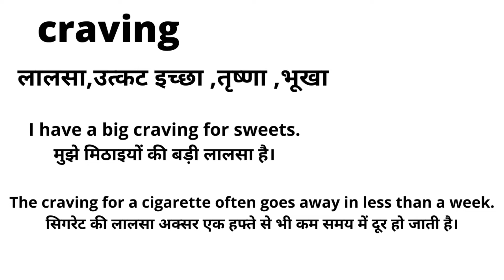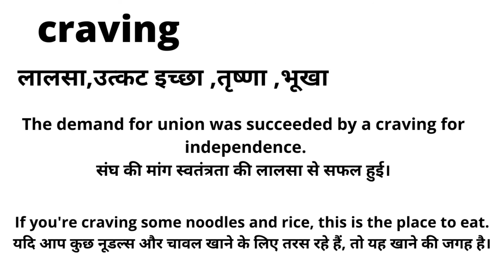Craving Meaning in Hindi/ Craving ka kya Matlab Hota hai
Craving meaning in Hindi / Craving ka kya Matlab Hota hai / Spoken English Class / Online English Class/ Craving explained in detail.

इस विडियो में मैं  ,Craving शब्द का इंग्लिश मतलब क्या होता है इसके के बारे पूरी विस्तृत रूप से बताया .

इस वीडियो में आप  ,Craving का हिंदी में मतलब को जानेगे और साथ में ,Craving का pronunciation भी सीखेंगें यानि की आप ,Craving के अर्थ के साथ साथ ये भी सीखेंगें की ,Craving को कैसे बोले या ,Craving को बोलने का सही तरीका क्या है |

If you follow this channel regularly. You can improve your English speaking skill as well as vocabulary. On this channel,( Meaning in Hindi) we provide new English words. Craving our easy spoken English course, you can easily improve your English. We are providing help to English-speaking courses online so Craving you can improve your English at your home and totally free. In this video, Craving our video, you will learn daily use English words which will improve to learn English vocabulary in a simple and easiest way.

If you want to learn English through Hindi language and also want to improve English vocabulary then I think this video will help you a lot. Your work is to exercise with someone on a daily basis. So today's English word is Craving and We will learn Craving Meaning in Hindi.
English speakingSpoken,
English online,
free-spoken,
vocabulary meaning,
Craving Meaning in Hindi.

चलिए लिखित रूप में  ,Craving word को example के साथ सीखते है .
Let’s learn the Hindi Meaning of, Craving in full detail.
I have a big craving for sweets.
मुझे मिठाइयों की बड़ी लालसा है।

The craving for a cigarette often goes away in less than a week.
सिगरेट की लालसा अक्सर एक हफ्ते से भी कम समय में दूर हो जाती है।

The demand for union was succeeded by a craving for independence.
संघ की मांग स्वतंत्रता की लालसा से सफल हुई।

If you're craving some noodles and rice, this is the place to eat.
यदि आप कुछ नूडल्स और चावल खाने के लिए तरस रहे हैं, तो यह खाने की जगह है।

,Craving का हिंदी में अर्थ होता है
,Craving को इन उदाहरणों से और अच्छे से समझ सकते हैं